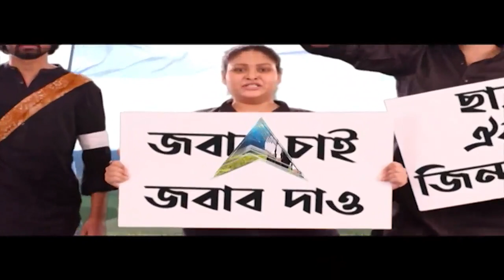Malay Ghatak : মলয় ঘটকের ৬টি ঠিকানায় অভিযান CBI-এর, রাজনৈতিক প্রতিহিংসার অভিযোগ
কয়লাপাচারকাণ্ডের তদন্তে CBI’এর স্ক্যানারে তৃণমূলের হেভিওয়েটমন্ত্রী মলয় ঘটক। আজ তাঁর ছ’টি ঠিকানায় অভিযান চালালো সিবিআই। জিজ্ঞাসাবাদ করা হল মন্ত্রী মলয় ঘটককেও। রাজনৈতিক প্রতিহিংসার অভিযোগ মলয় ঘটকের।